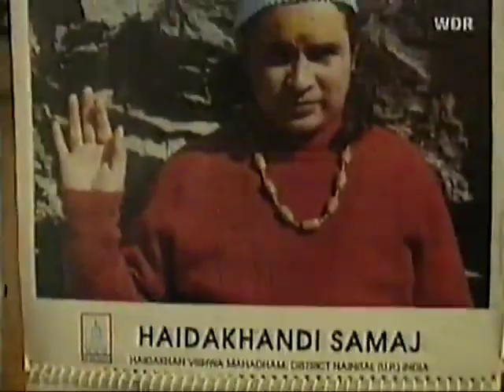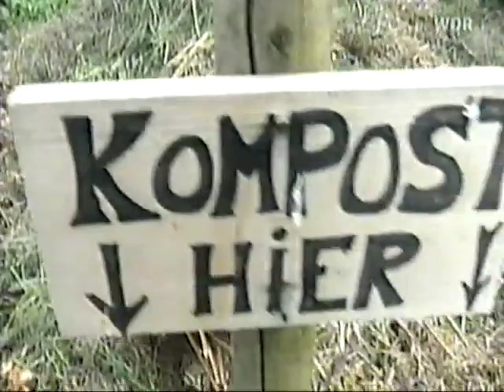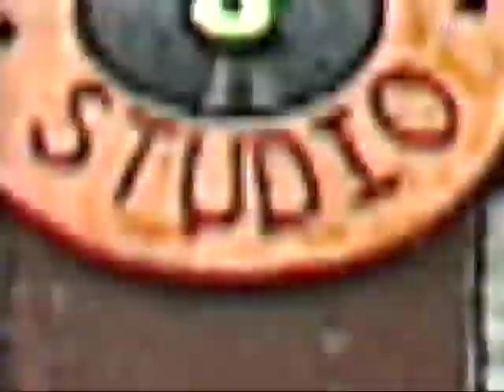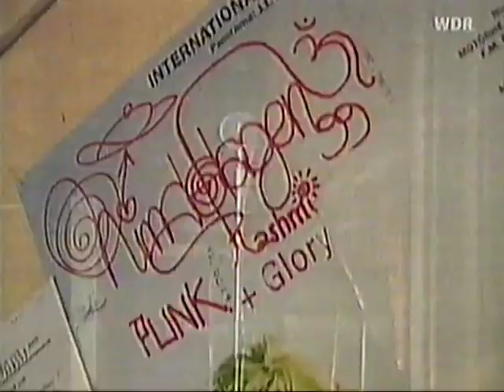NINA HAGEN 1999 Full show "Zimmer frei" with Nina GERMAN TV WDR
Nina Hagen is the special guest of the funny TV show "Zimmer Frei". She also sings a live version of "Right On Time", from the album "Revolution Ballroom".

Born in East Germany, Nina Hagen had gained a reputation as a flamboyant rock singer by the time she emigrated to the West in 1976, where she formed a band, signed to CBS Germany, and released the debut album "Nina Hagen Band" in 1978. It was followed in 1980 by "Unbehagen" (and the hit single "African Reggae"). Hagen's first U.S. release was a four-song EP consisting of songs drawn from her two German releases. She moved to New York and made her first English-language LP, "Nunsexmonkrock", 1982. That and its follow-up, the Giorgio Moroder-produced "Fearless" (1983), charted briefly, and "New York NY" was a Top Ten dance club hit. But Hagen left CBS after "In Ekstasy" (1985) and her triumph at Rock In Rio festival. In 1988, she celebrated her marriage with the EP "Punk Wedding", and in 1989 she returned to the European market with "Nina Hagen".
Despite less success in the 90s, she continues to record ("Street", "Revolution Ballroom", "Freud euch/Bee Happy", "Om Namah Shivay") and give concerts, mainly in Europe. After her album "Return Of The Mother" in 2000, Nina Hagen released two albums of jazz covers. Converted to Protestantism in 2009, she returned in force to Germany with "Personal Jesus". Eleven years after "Volksbeat", a new album is announced on December 9, 2022: "Unity". Eccentric singer with a voice covering 5 octaves, Nina Hagen, the "mother of punk", has approached many musical styles: punk, rock, new wave, rap, dance, reggae, classical, jazz, blues, etc.